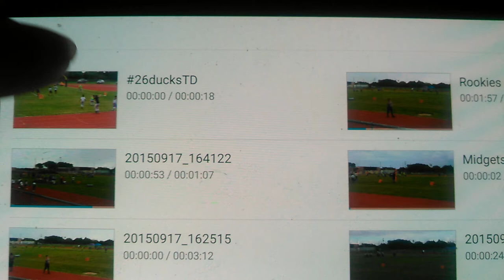Diego Rivas #26 RGV DUCKS TD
Passing play from rgv
ducks versus Mercedes tigers.